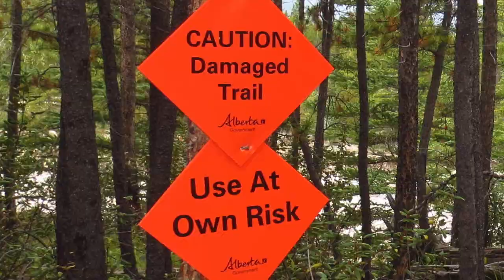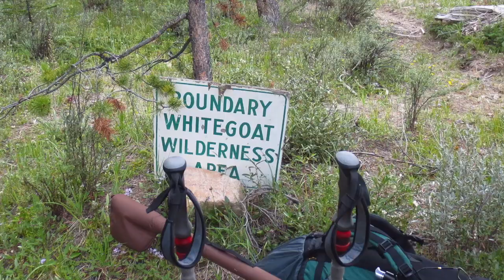CTM Day 2 Michele Lakes, the Long way in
Day 2 of our Michele Lakes expedition takes us into unknown territory, leaving Turkeys Point and travelling up the Cline River, past the Entry Creek, and into the mouth of the Waterfalls Creek Valley. A washed out bridge at Entry Creek slowed us down, as did the rain storm, but reaching what we nick-named 'Ring Falls' (for the engagement that took place while we were there) blew us away.  Recommend not setting up tents as close to the falls as we did, as the mist created about 110% humidity. Oh well, we learn something everyday.